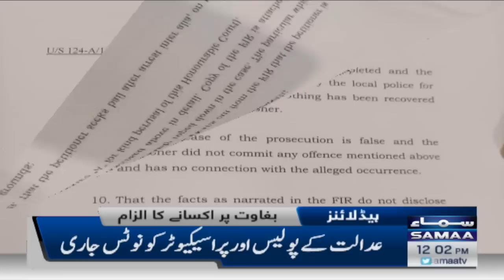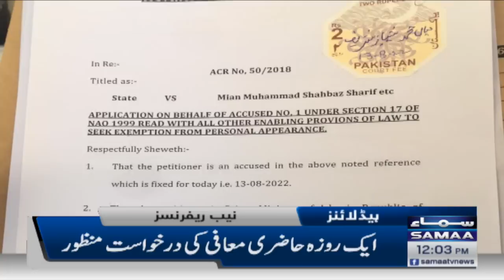Samaa News Headlines | 12pm | SAMAA TV | 13 August 2022